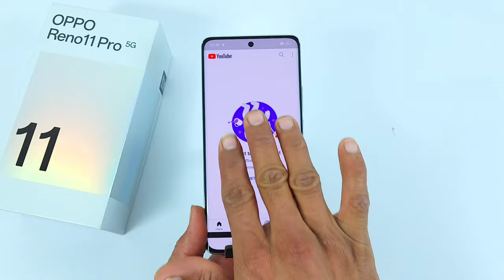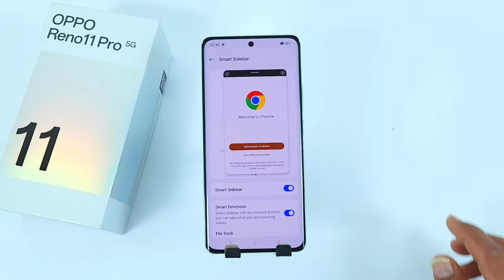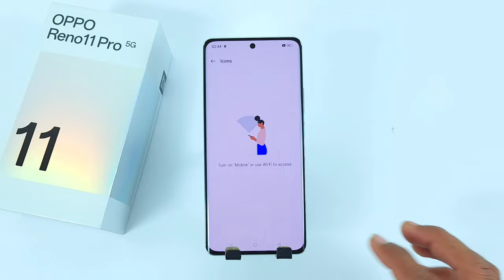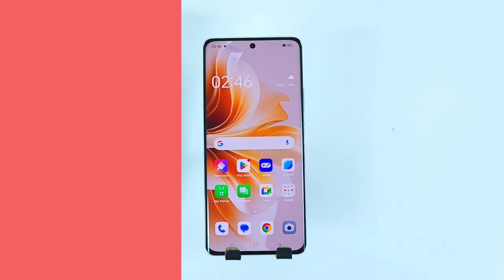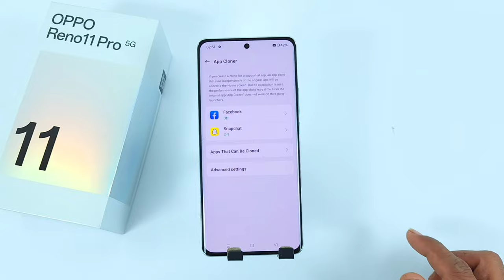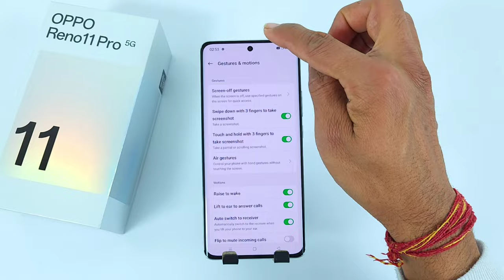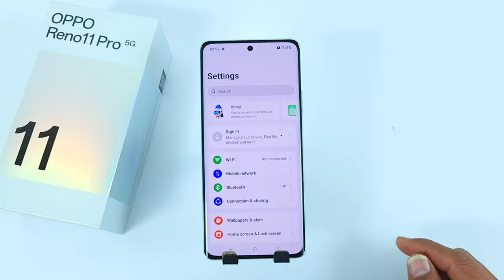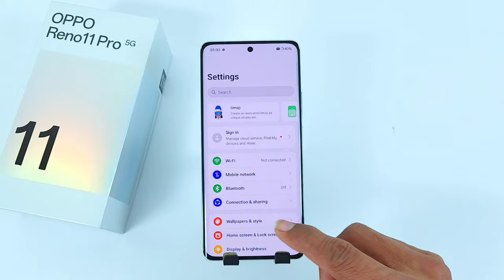Oppo Reno 11 Pro 5g Tips And Tricks Oppo Reno 11 Pro 5g Hidden Features | Top 65++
Oppo Reno 11 Pro 5g Tips And Tricks,

reno 11 pro tips and tricks,
11 pro,
oppo reno 11 pro me fingerprint lock kaise lagaye,
how to fingerprint setup in oppo reno 11 pro ,
oppo reno 11 pro mein fingerprint screen lock kaise lagaye,
oppo reno 11 pro me app lock kaise kare,
oppo reno 11 pro me app lock kaise lagaye,
oppo reno 11 pro main app lock,
oppo reno 11 pro app lock setting kaise karen,
how to set app lock in oppo reno 11 pro,
how to lock app in oppo reno 11 pro,
oppo reno 11 pro app lock kaise tode,
oppo reno 11 pro app lock lagaye,
oppo reno 11 pro app lock kaise kare,
oppo reno 11 pro app hide setting,
oppo reno 11 pro me app hide kaise kare,
oppo reno 11 pro me app hide kaise karen,
how to hide app in oppo reno 11 pro,
oppo reno 11 pro me photo hide kaise kare,
oppo reno 11 pro me video hide,
oppo reno 11 pro  me photos kaise chupaye,
oppo reno 11 pro me video hide kaise karen,
how to show net speed in oppo reno 11 pro,
oppo reno 11 pro  net speed show,